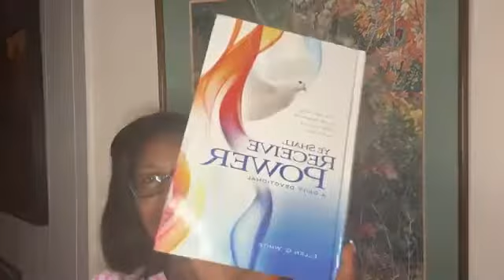Ye Shall Receive Power - Divine Message in Human Language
Ye Shall Receive Power - Divine Message in Human Language ~ The Bible is not given to us in grand superhuman language. Jesus, in order to reach man where he is, took humanity. The Bible must be given in the language of men.

#1 - Purchase my 30-Days Prayer Journal and also register today and receive a FREE copy of my eBook 7 Benefits to Praising God with the purchase of my book.

Support my ministry by purchasing my books by clicking the